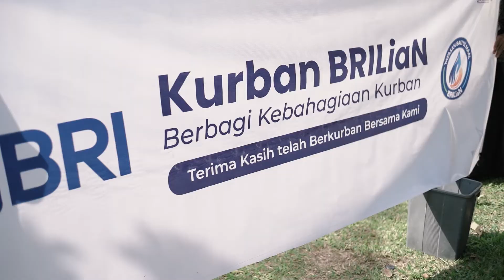After Event Kurban BRILiaN 1443 H di Padang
Semoga ibadah kurban sobat diterima oleh Allah SWT dan menjadi ladang pahala bagi sobat dan keluarga.